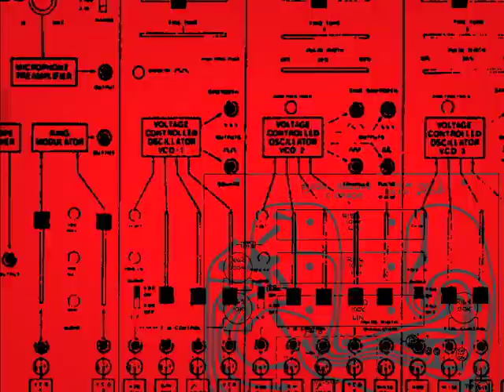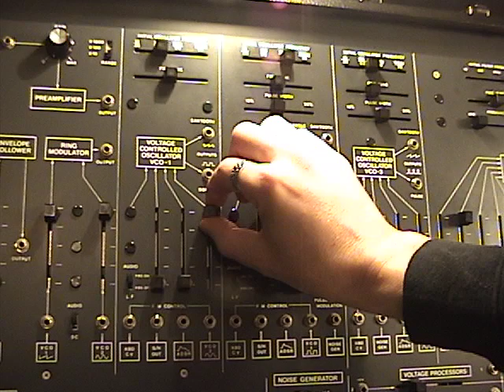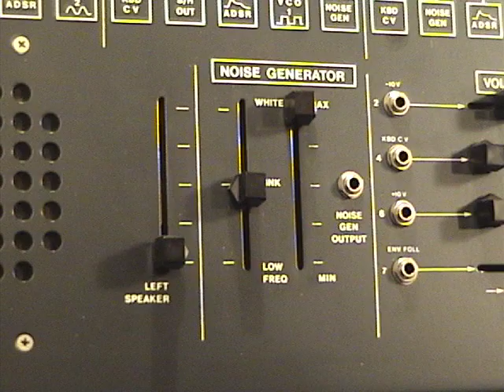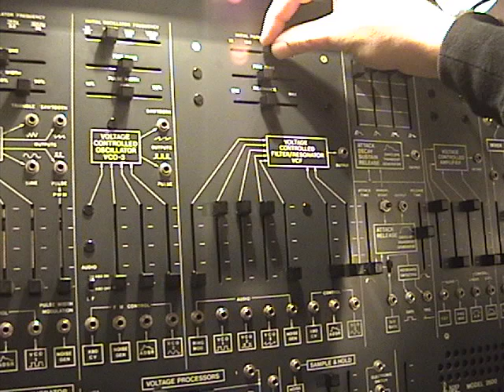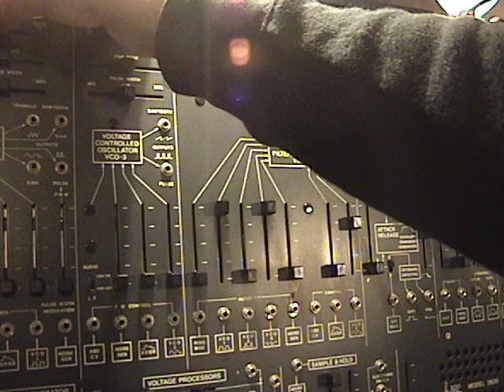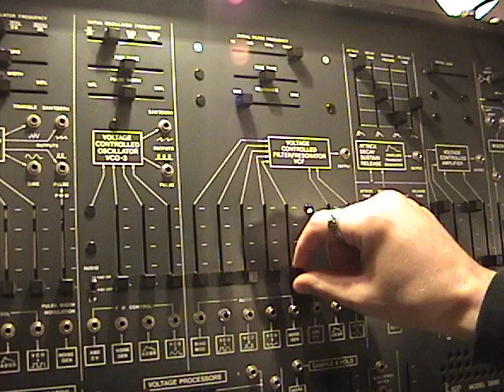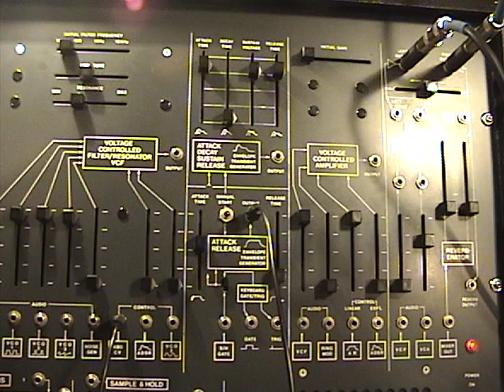The ARP 2600: Overview Part 1 (high quality)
Here is a higher quality version of part one of the ARP 2600 Overview video.